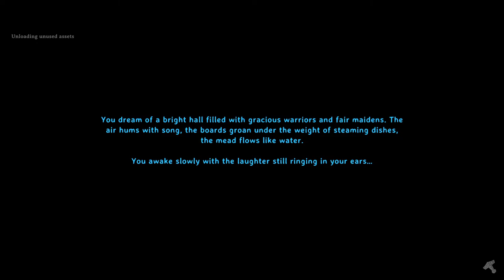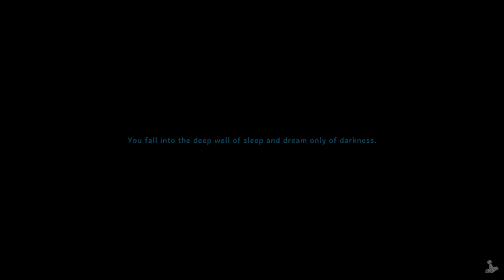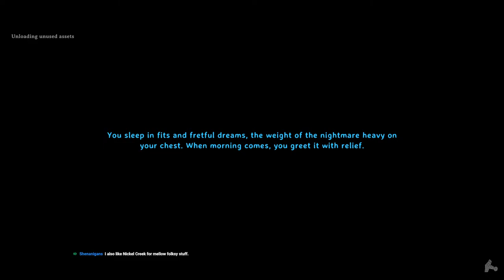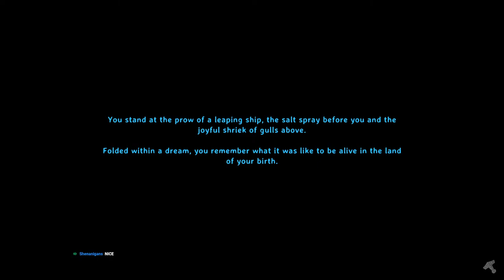Moving Day! | Valheim VERY HARD Livestream #18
Very hard difficulty!
-Plant everything and Trash mods.